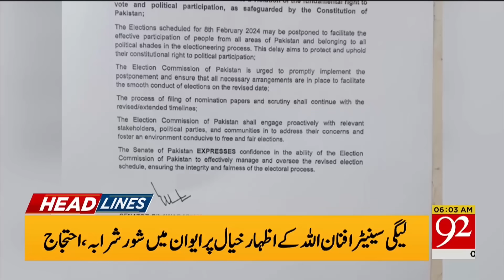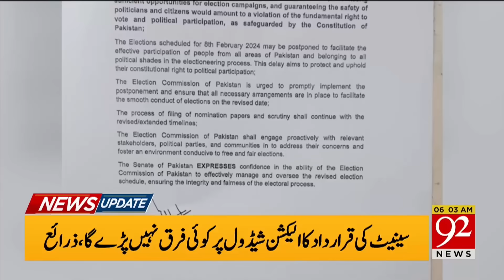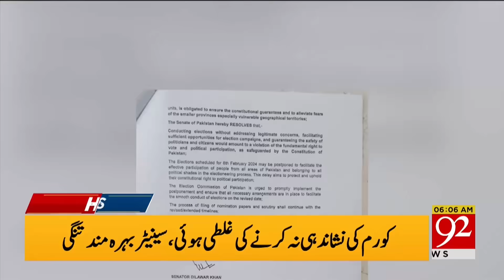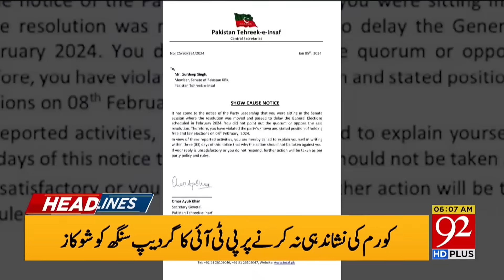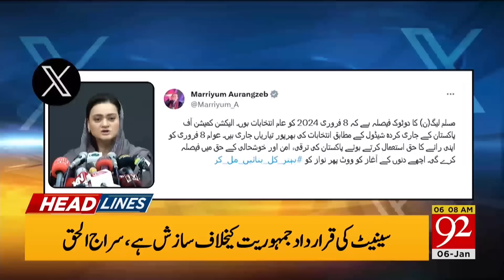92 News Headlines 6 AM | Shocking News For Khan!! | 6 Jan 2024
92 News Headlines 6 AM | Shocking News For Khan!! | 6 Jan 2024